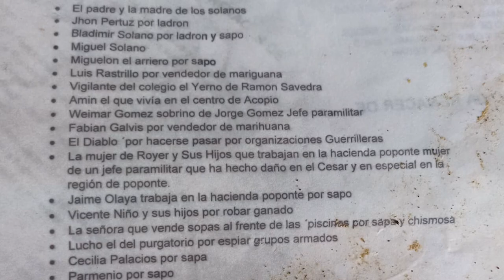CLICK CNC 5PUEBLO YUKPA DIALOGÓ CON EL GOBIERNO NACIONAL SOBRE LA PROBLEMÁTICA SOCIAL Y TERRITORIAL